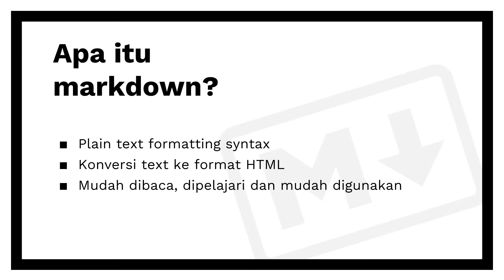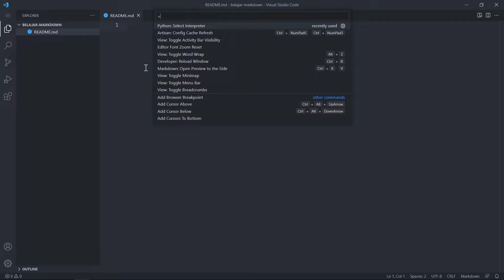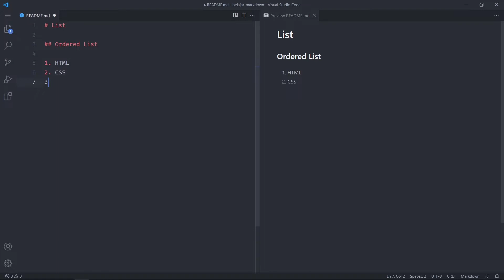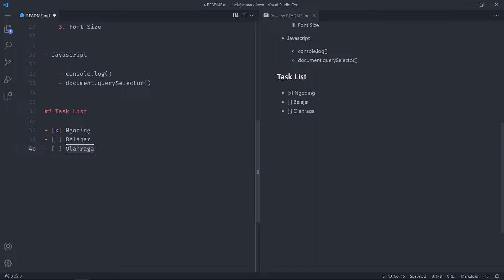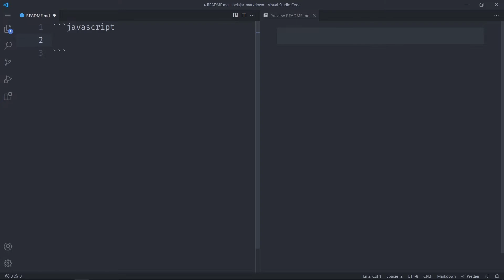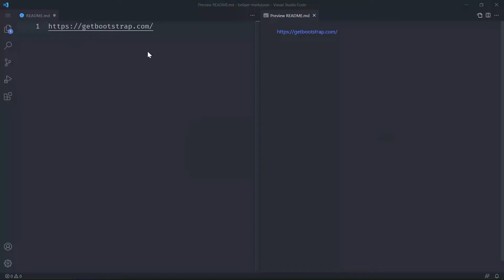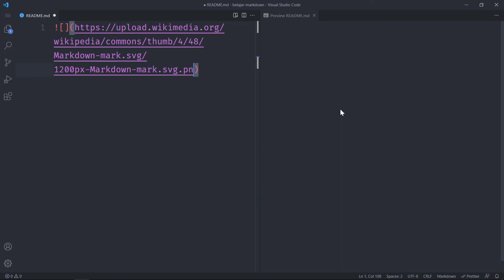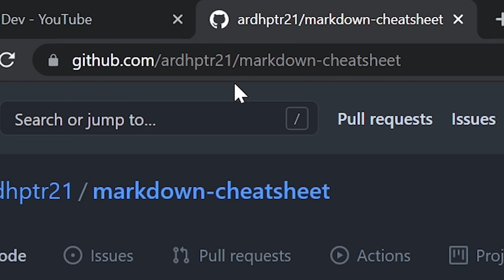Full Tutorial Markdown Untuk Pemula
Buat kalian yang ingin belajar mengenai markdown silahkan simak video ini, video ini akan membahas markdown mulai dari 0.

⌛ Timestamps
00:00 Intro
03:02 Persiapan
07:02 Heading
10:47 Horizontal Rules
12:31 List
21:08 Text Style
24:48 Blockquote
27:10 Code
30:27 Inline Code
32:53 Link
39:51 Image
42:25 Table
46:56 Selesai